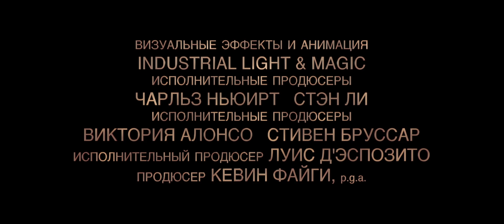"Доктор Стрэндж" русский трейлер full HD